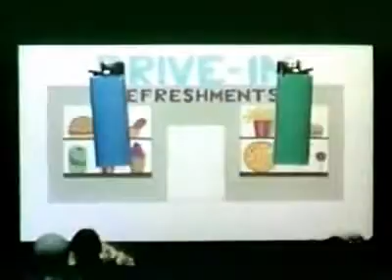bic lighter commercial